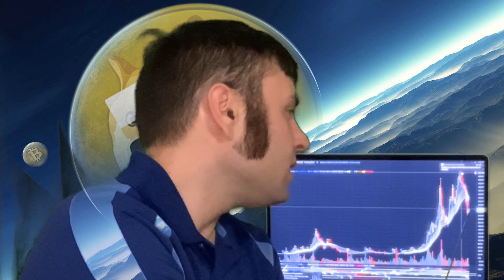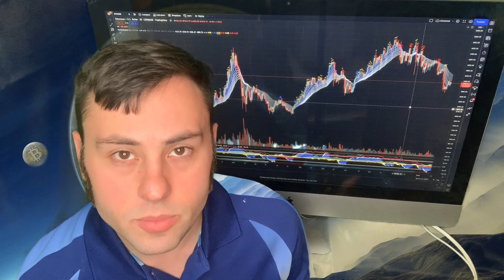DOGECOIN BREAKING NEWS!!!!! DOGECOIN CRYPTO EMERGENCY VIDEO IF YOU HOLD OR PLAN TO!!!!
Joel’s Crypto Trade Signals covers Dogecoin news, Metaverse crypto news, Bitcoin news, Ethereum News, Shiba Inu Coin, Dogecoin & Crypto Predictions, & More!!

💎 WEBULL 💎 IF YOU DEPOSIT ANY AMOUNT YOU GET 2 FREE STOCKS WORTH UP TO $2300 IMMEDIATELY.